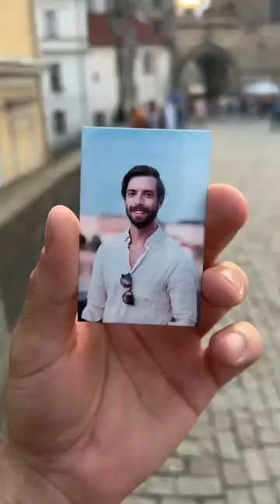Taking pictures of strangers in Prague.